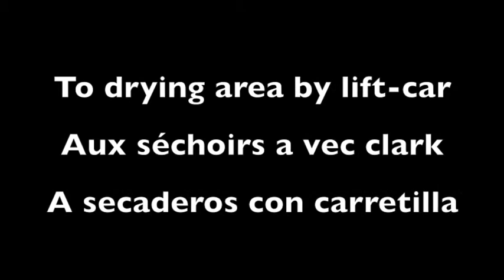Machine de blocs béton ROMETA 2030-60 - production de pavé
Machine de blocs béton, parpaing, pavés, hourdis, bordures de trottoir. Production 1.300 blocs 20x20x40/heure.

Configuration: Machine totalement automatique avec ascenseur et descendeur de 8 étages et 16 planches, avec palettisation automatique. Transport vers zone de séchage avec Clark.